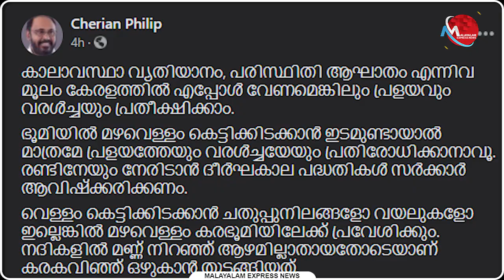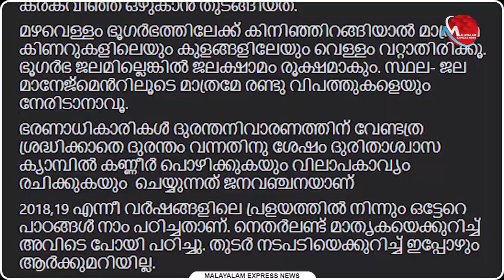പിണറായി സർക്കാരിനെതിരെ ഒളിയമ്പ് : ചെറിയാൻ ഫിലിപ്പിന് ചൊറിച്ചിൽ തുടങ്ങി | News Updates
പിണറായി സർക്കാരിനെതിരെ ഒളിയമ്പ് : ചെറിയാൻ ഫിലിപ്പിന് ചൊറിച്ചിൽ തുടങ്ങി

Tag-Generator-Youtube-malayalam news-global